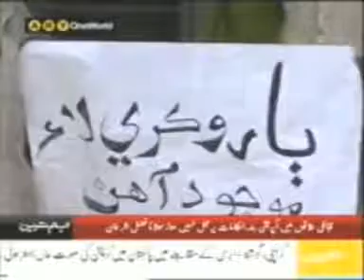Proud to be Pakistani Tribal, Honour Killings of 100 women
Tehreek-e-Insaf pti Imran Khan MQM Altaf Hussain Karachi Nawaz Sharif Benazir Lahore punjaab punjaabi punjabi Aaj Geo Ary tv pakistan ppp pmln pml n pmlq anp capital talk Musharraf 12 may bhutto sita white zani Mohajir sindh azizabad nwfp jamaat islami jamiat Hayderabad sarhad baluchestan feudalism democracy india pathan pushtoon sindhi muttahida  apmso lal masjid farooq sattar peshawar talat hussain qazi hussain p j mir Dr. shahid masood faiza kamran khan jawab dehy iftikhar ahmed nadia khan Aamir Ghauri javed malik apdm quetta pakistanonline hamid mir meray mutabiq ptv  Bomb Blast sawat aitzaz geopakistani munir malik Leader Emergency Islamabad Shahbaz president Bilawal Asif Ali Zardari sher afgan niazi support 19 june 1992 9 april 27 december lawyers terrorist qatil Violence Taliban